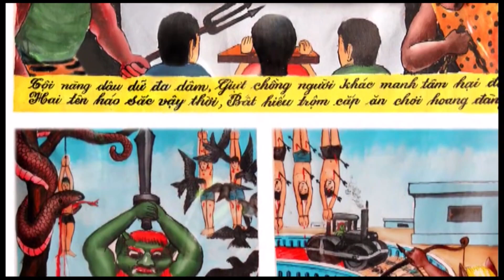PGHH 2024 08 17 Part 2 TÔNG CHỈ PHẬT GIÁO HÒA HẢO PHẦN 2